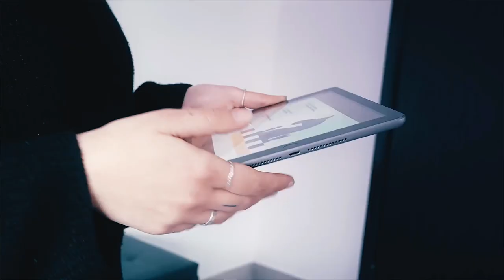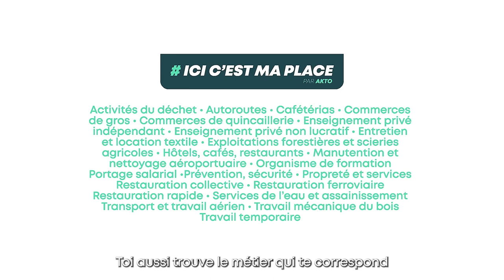Les secteurs d'activités d'AKTO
Découvrez les secteurs d'activités qui recrutent et qui offrent de belles opportunités professionnelles.

Qui sommes-nous ?